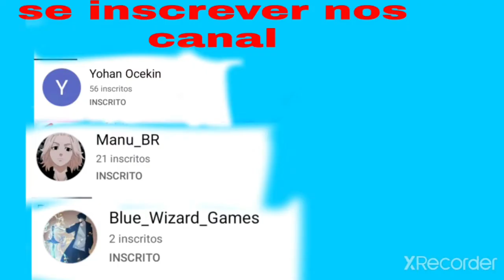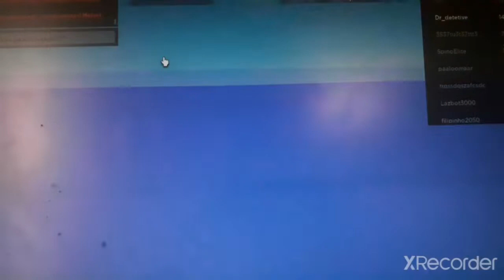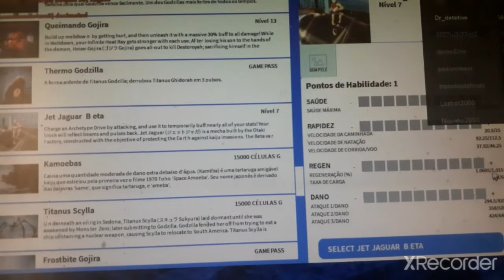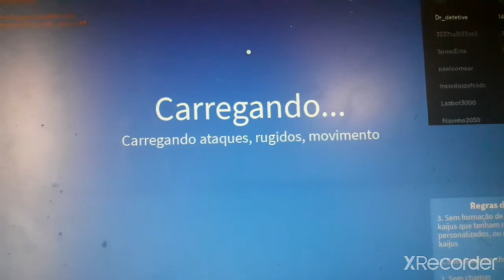Novo jet jaguar sp ele está insano! kaiju universe